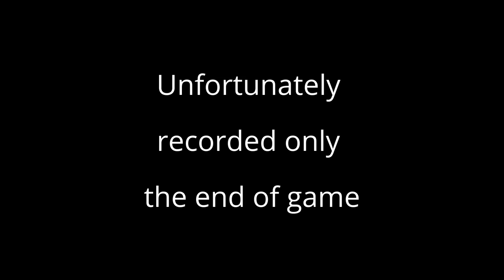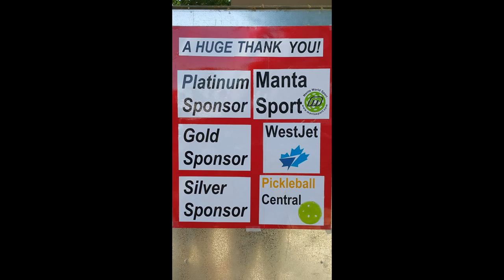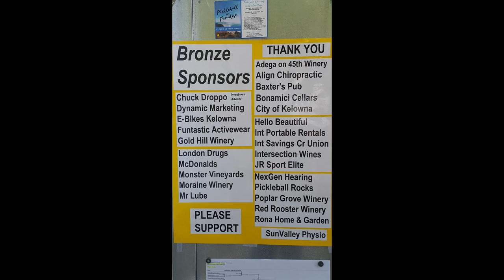2017.07.07 - Yates,Kyle vs McGuffin,Tyson - 1-2 final MSO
2017 Pickleball Canada National Tournament
Fri 07/07/17 thru Sun 07/09/17)
Men Single Open